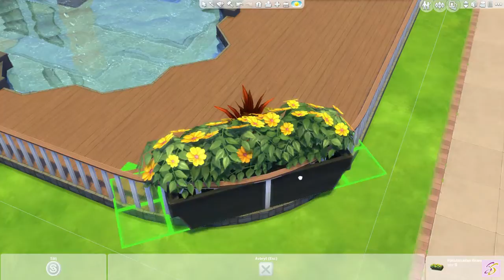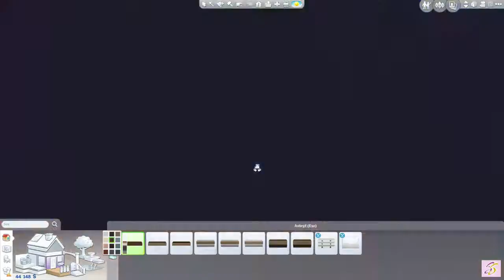The Sims 4:Speed Build - Modern House! #3 of 3 (For Rich Sims!)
INTRO-OUTRO Music

I do upload to the Gallery OriginID: SegerSims